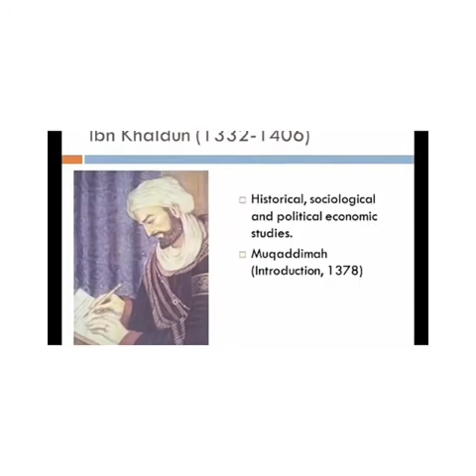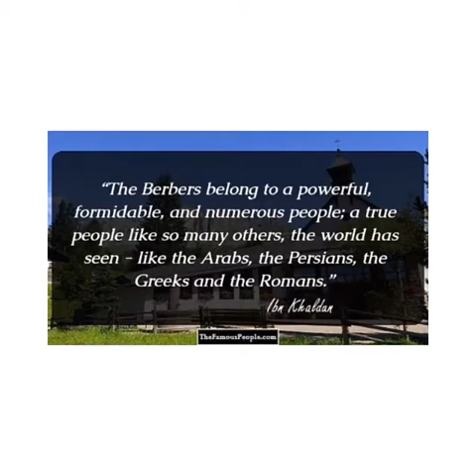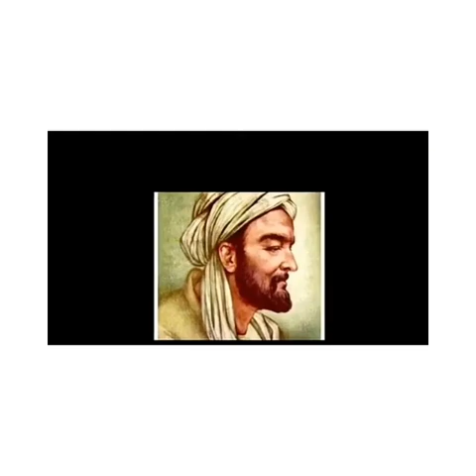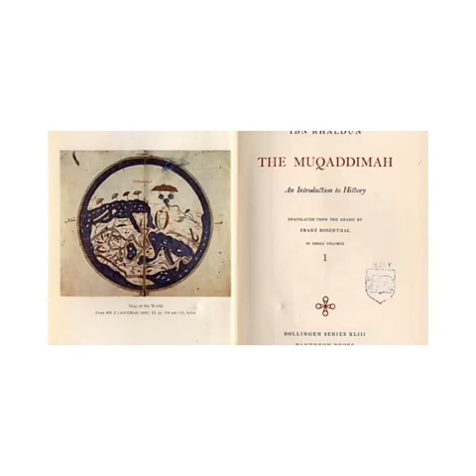Ibn khaldun (Muslim economist)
Ibn khaldun is a muslim economist and jurist. He explained the important fiscal and economic theories long before the western researchers and economists.